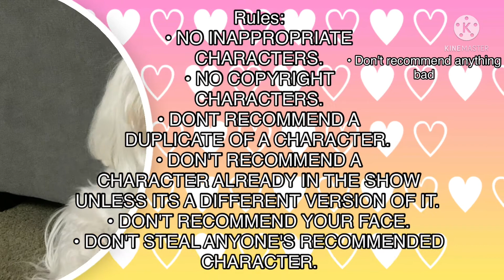Recommend a character for Roxy In Random Places :D